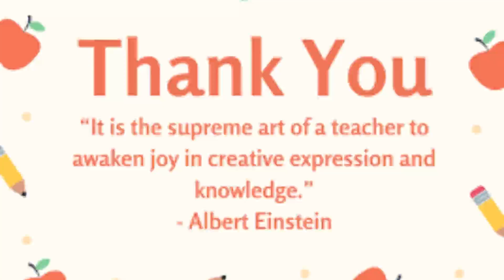Teacher's day Celebration 2021